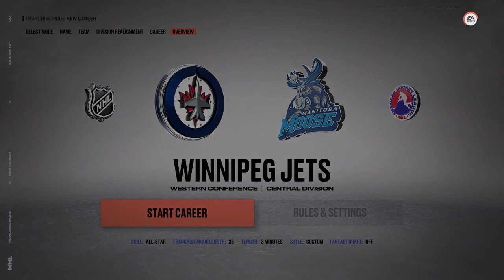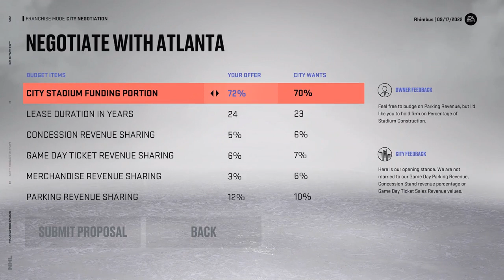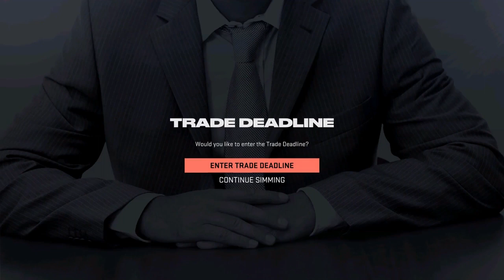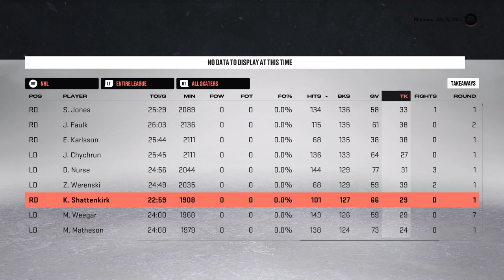NHL 23 FRANCHISE MODE - WINNIPEG JETS - I MEAN ATLANTA THRASHERS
ur girl liked the vid, you should too